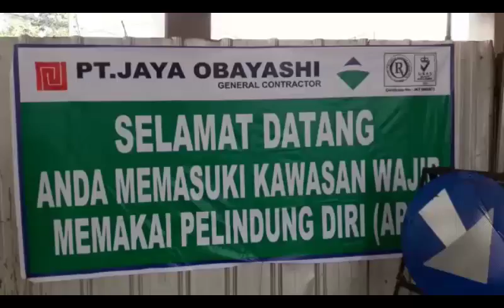Anies Minta Eksekusi Pembebasan Lahan MRT di Fatmawati Dipercepat